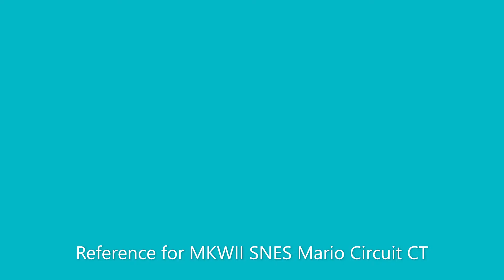SNES Mario Kart Start Screens and SNES Mario Circuit 1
Video of the first 3 minutes of SNES Mario Kart Gameplay for quick referential use.